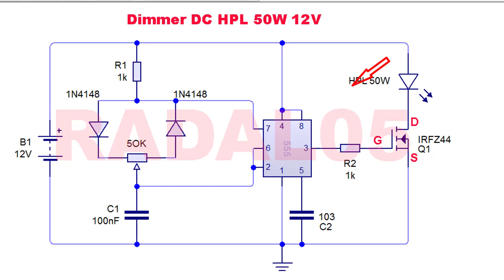Dimmer DC 12V HPL 50W PWM 555 ┃Ide Kreatif Elektronik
Video menjelaskan cara membuat dimmer 12V. Mengenai daya tergantung dari power yang digunakan disini saya test dengan mosfet IRFZ44.

00:00 Radal 05
00:12 Dimmer 12V
00:35 Skematik dimmer DC 12V
01:20 Assembly
02:35 Test dimmer 12V